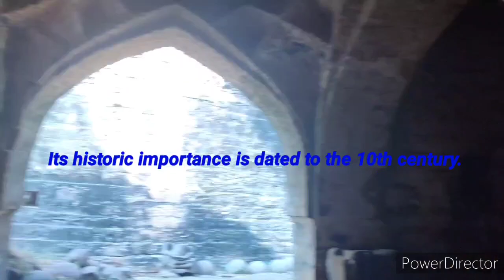Basavakalyan Fort quick video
The later Chalukyas, under Tailapa II (973–997 CE), defeated the Rashtrakutas. They established their capital at Kalyana, now renamed officially after Indian independence in 1947, as Basavakalyana in Bidar district.[2] During the Kalyana Chalukya's reign of Taila II itself, the fort was constructed in 973 by Nalaraja. Inscriptions at the fort ascribe to this fact.[1]

Basavakalyana, with its fort as its headquarters, was the royal capital of the Western Chalukya (Kalyani Chalukya) dynasty from 1050 to 1195. Someshvara I (1041–1068) made Kalyana as his capital, recognised as Kalyani Chalukyas to differentiate with Badami Chalukyas. Later it was ruled by Someshvara II, Vikramaditya VI, Someshvara III, Jagadeka Malla III and Tailapa III. During 10th-12th centuries, this dynasty controlled nearly half of India.[citation needed] Subsequent rulers such as Kalachuri dynasty, Yadavas, Gayasuddin Khilji, Muhammad bin Tughlaq, Sultan of Bidar, Bijapur Sultans, Sultan of Ahmadnagar, the Vijayanagar Empire, the Mughals, and the Nizams controlled the fort and refurbished it.[4][7][8][9]

In fact, the Bijjala Deva (1130–1167) of the Kalachuri dynasty who was feudatory Chief of the Chalukyas from 1156 to 1168, overthrew the Tailapa III of the Chalukya Kingdom, killed the ruler and his entire Chalukya family,[citation needed] and ruled for a short spell of 5 years, from 1163–1167, over the entire Deccan and Kalinga. He shifted his capital from Mangaliveda (Mangalavada) to Kalyani and made it his new capital. He abdicated in 1167 in favour of his son Sovideva, but was murdered later in 1168.

Bijjala was a Jain but is said to have patronized and favored spread of Virashaivism - a new religious belief started by Basaveshwara. Basaveshwara also became the powerful Prime Minister under Bijjala and used his authority to spread his religious philosophy. Kalachuri's rule was short-lived and Chalukays regained their kingdom, though for a short time.

In 1310, the fort was attacked by Mallil Kafur during his southern invasion. In the 16th century, Vijayanagar Emperor Rama Raya (1484–1565) traced his ancestry with the past Chalukyan Kingdom (974–1190) and also with this dynasty's capital, Kalyana. He was also called the ‘Lord of Kalyana’, apart from being known as the "Chalukyan Emperor". He had aligned with different Muslim rulers of the Deccan during his reign to have a symbolic control of the Kalyan fort. In 1543, he defeated the Sultan of Bidar and gave control of the fort to Sultan of Bijapur. In 1549, when equations changed, he allied with Sultan of Ahmadnagar and attacked the Kalyana fort and gave its control to his ally. However, in 1558, after the death of Bijapur Sultan, his son Adil Shah I forged friendship with Rama Raya and defeated the Sultan of Ahmadnagar. Raya had set three conditions of surrender to the defeated Sultan of Ahmadnagar, one was that the Sultan would meet him in his tent and accept paan (combination of betel not and betel leaf), the second was that the Sultan's general would be executed and the third was to hand over the key of Kalyana fort to him personally. All three conditions were met. The key to the Kalyana fort was handed over by the Hussain of Ahmadnagar formally to Raya, who in turn handed it over to his ally Adil Shah of Bijapur. Raya held the fort symbolically only as a mark of his past association with his ancestors of Western Kalyana dynasty who had fought against the Cholas of Tamil Nadu. In 1561, Hussain of Ahmadnagar again made an attempt to capture the fort but was trounced by Raya and his ally Adil Shah I. But in the bargain, Raya, because of his plunderous approach to the lands that he conquered after wars, antagonised the Sultans of Bijapur as well as Ahmednagar. This resulted in the ultimate downfall of his Vijayanagara Empire in the Battle of Tallikota, in 1565, in which all the Muslim kingdoms of the Deccan namely, Bidar, Ahmadnagar, Bijapur and Golconda had joined hands to defeat the Raya.

Someshwara, poet Bilhana of Kashmir and Vigyaneshwara were in the court of Vikramaditya II at Kalyana. In the 12th century Basaveshwara who was the Prime Minister during the reign of King Bijjala was responsible for starting a cultural revolution from here to remove the social evils of untouchability and end gender discrimination. He established the Virashaiva philosophy.

Jainism flourished during the rule of Chalukyas. The fort constructed by Chalukya kings has a large number of Jain images on the walls. The museum located, just adjoining the fort, has a number of Jain idols, which belong to the 10th and 11th centuries. A Jain temple now in ruins is also found here.